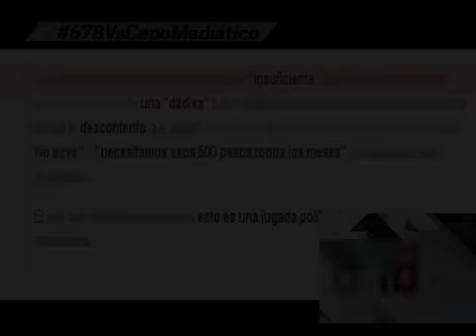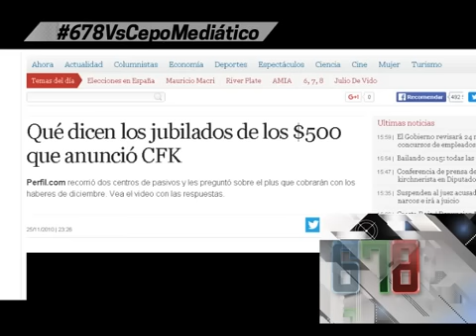Bono de 400 pesitos - 678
Informe: Bono de 400 pesitos - 678